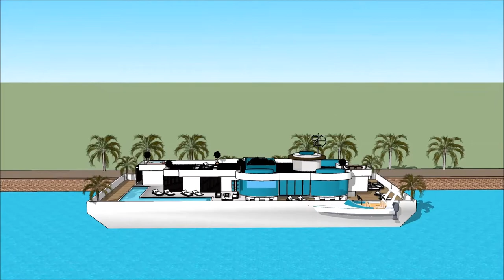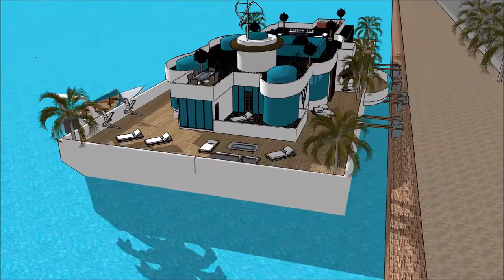വീട്ടിൽ ഡിസൈൻ കെട്ടിടങ്ങൾ വീട് 3 ഡി മോഡൽ ഫ്ളോട്ടിംഗ് ഹൌസ് ഡിസൈൻ സ്കെച്ചപ്പ് പദ്ധതി in Holland Beog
The floating house villa houseboatzania launching an innovative high-end luxury yacht floating house villa mansion home design potentially as a display of exhibition of the വീട്ടിൽ ഡിസൈൻ കെട്ടിടങ്ങൾ വീട് 3 ഡി മോഡൽ ഫ്ളോട്ടിംഗ് ഹൌസ് ഡിസൈൻ സ്കെച്ചപ്പ് പദ്ധതി   in Holland Beog.

The collection of the Floating house villa houseboatzania concept of വീട്ടിൽ ഡിസൈൻ കെട്ടിടങ്ങൾ വീട് 3 ഡി മോഡൽ ഫ്ളോട്ടിംഗ് ഹൌസ് ഡിസൈൻ സ്കെച്ചപ്പ് പദ്ധതി   in Holland Beog consists of high luxury and architectural art pieces in minimalism combined with living on the waterfront of the harbour.

The floating house villa mansion yacht design has the basis to sustain living with high standards and contemporary structural design വീട്ടിൽ ഡിസൈൻ കെട്ടിടങ്ങൾ വീട് 3 ഡി മോഡൽ ഫ്ളോട്ടിംഗ് ഹൌസ് ഡിസൈൻ സ്കെച്ചപ്പ് പദ്ധതി   in Holland Beog with numerous of prospects for excessive living and celebrating the desire of life worldwide: